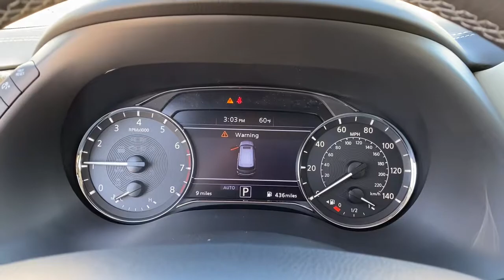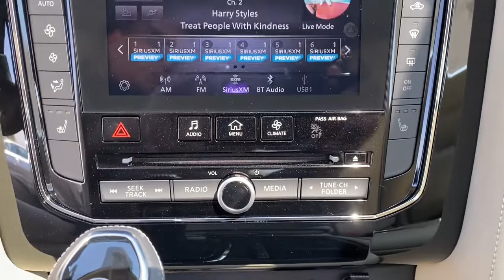2021 INFINITI QX80 Downers Grove, Elmhurst, Lisle, La Grange, Westmont, IL C21225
Hermosa Blue New 2021 INFINITI QX80 available in Clarendon Hills, IL at Infiniti of Clarendon Hills. Servicing the Downers Grove, Elmhurst, Lisle, La Grange, Westmont, IL area.

415 E. Ogden Ave

2021 INFINITI QX80 LUXE 4WD 7-Speed Automatic 5.6L V8 Split Bench Second Row Seating, Active Cruise Control, Apple CarPlay/Android Auto, Heated door mirrors, Heated front seats, Heated steering wheel, Leather-Appointed Seats, Navigation system: INFINITI InTouch Navigation, Power moonroof, Radio: Bose Audio System w/13 Speakers, Split Bench Seat Package, Steering wheel mounted audio controls.brbr
Navigation system: INFINITI InTouch Navigation,Cargo Package,Split Bench Seat Package,13 Speakers,AM/FM radio: SiriusXM,CD player,DVD-Audio,Radio data system,Radio: Bose Audio System w/13 Speakers,Rear audio controls,Air Conditioning,Automatic temperature control,Front dual zone A/C,Rear air conditioning,Rear window defroster,Memory seat,Power driver seat,Power steering,Power windows,Remote keyless entry,Steering wheel memory,Steering wheel mounted audio controls,Auto-leveling suspension,Four wheel independent suspension,Speed-sensing steering,Traction control,4-Wheel Disc Brakes,ABS brakes,Anti-whiplash front head restraints,Dual front impact airbags,Dual front side impact airbags,Emergency communication system: INFINITI Connection,Front anti-roll bar,Knee airbag,Low tire pressure warning,Occupant sensing airbag,Overhead airbag,Rear anti-roll bar,Rear side impact airbag,Power moonroof,Power Liftgate,Brake assist,Electronic Stability Control,Auto High-beam Headlights,Delay-off headlights,Front fog lights,Fully automatic headlights,First-Aid Kit,Interior Accent Package,Panic alarm,Security system,Active Cruise Control,Speed control,Auto-dimming door mirrors,Bumpers: body-color,Heated door mirrors,Power door mirrors,Roof rack: rails only,Turn signal indicator mirrors,Apple CarPlay/Android Auto,Auto tilt-away steering wheel,Auto-dimming Rear-View mirror,Compass,Driver door bin,Driver vanity mirror,Front reading lights,Garage door transmitter: HomeLink,Heated steering wheel,High-Density Non-Slip Rear Cargo Carpet,Illuminated entry,Leather Shift Knob,Outside temperature display,Overhead console,Passenger vanity mirror,Rear reading lights,Rear seat center armrest,Tachometer,Telescoping steering wheel,Tilt steering wheel,Trip computer,Voltmeter,3rd row seats: split-bench,Front Bucket Seats,Front Center Armrest,Heated Front Bucket Seats,Heated front seats,Leather-Appointed Seats,Power passenger seat,Reclining 3rd row seat,Split folding rear seat,Nylon-Cord Cargo Net,Passenger door bin,20 Alloy Wheels,Wheels: 20 x 8.0 Aluminum-Alloy,Rain sensing wipers,Rear window wiper,Variably intermittent wipers,2.937 Axle Ratio,Split Bench Second Row Seating